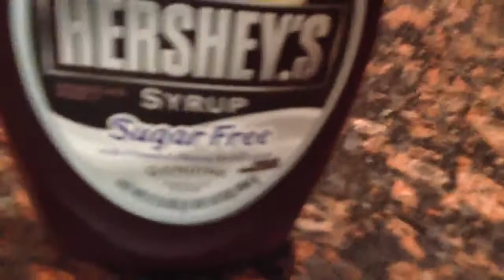The Sugarfree Chocolate Syrup Challenge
LOL was looking through old videos on my moms old iPhone:) -Emily